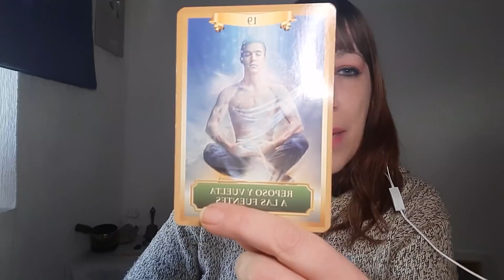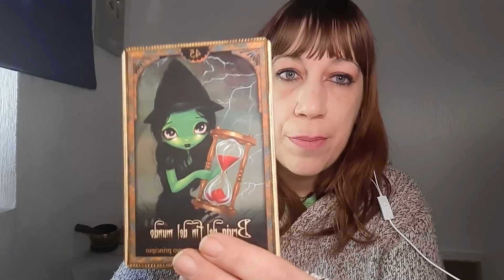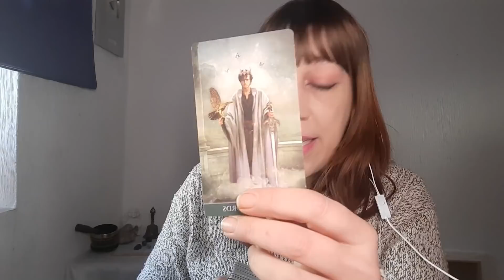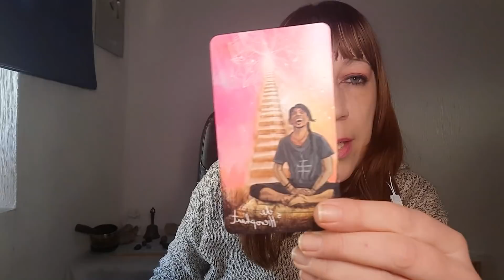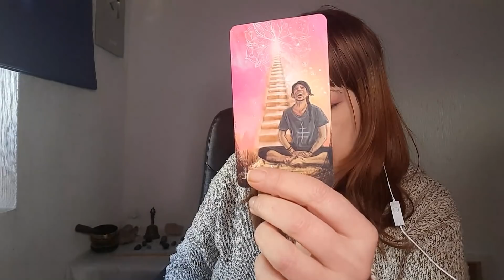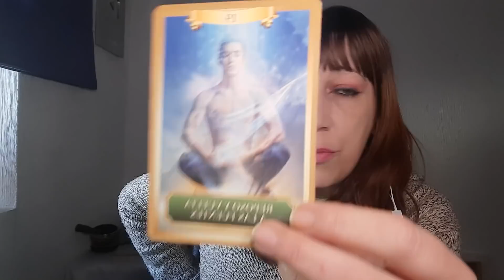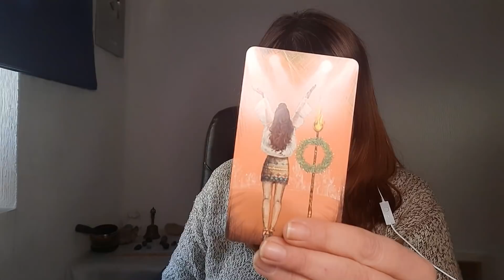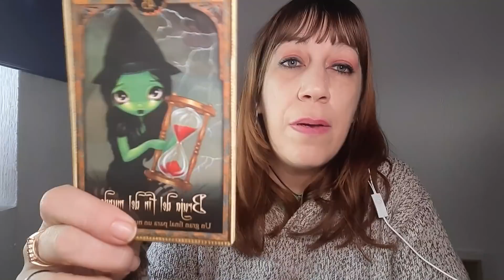CAPRICORNIO♑Y AHORA REGRESA...PARA QUE❓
Modos de contacto👇
🔮Consultas 24H España 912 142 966/Resto🌍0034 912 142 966
🔮 Consultas 24H EEUU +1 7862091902